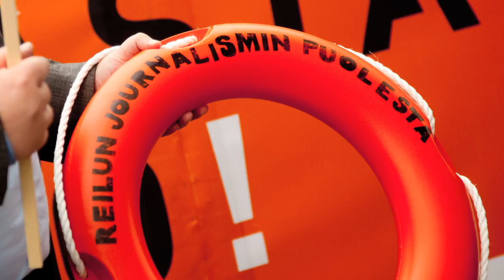Pelastakaareijo mielenosoitus 7.9.2011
Helsingissä järjestettiin 7.9.2011 mielenosoitus reilun journalismin puolesta. Lisätietoja aiheesta